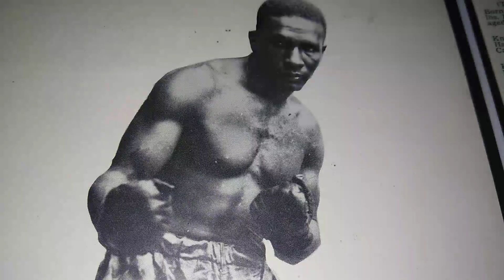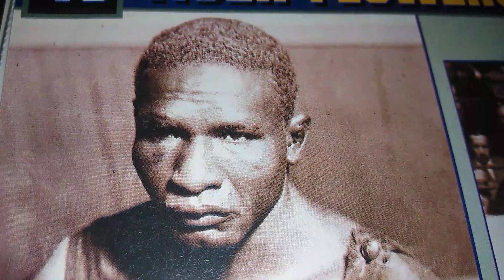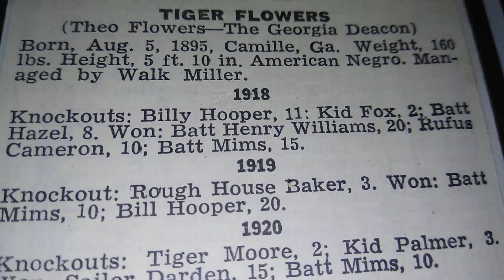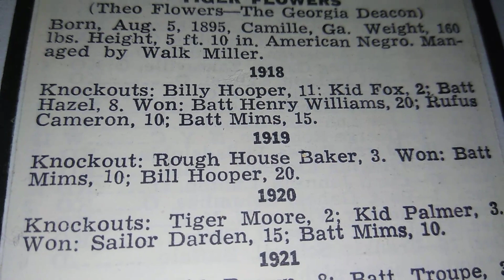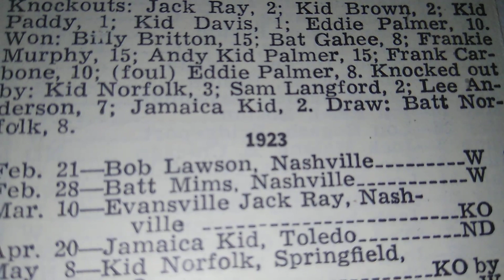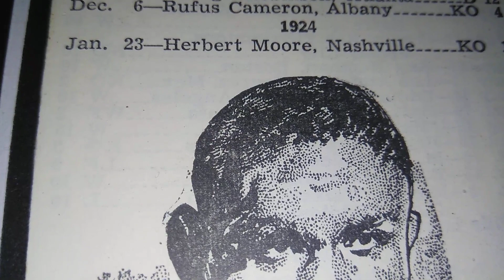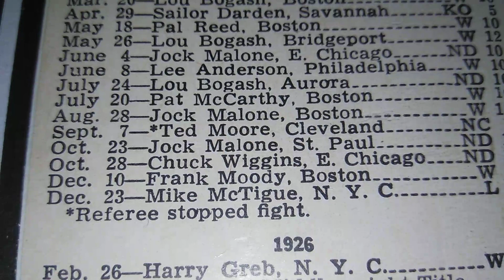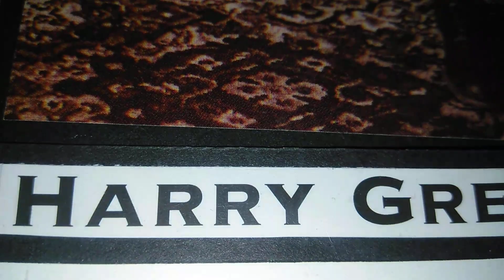Scrapbook Boxing's museum of the Forgotten fisticuffs series PT 166 PT 1 of 2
Middleweight Champion HOF The Georgia Deacon Tiger flowers. SALUTE to my subscribers.